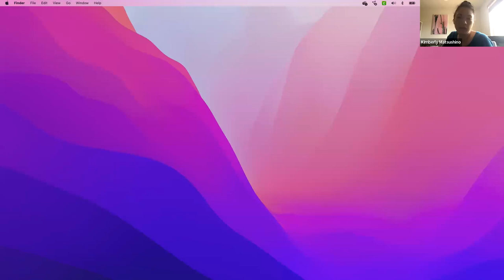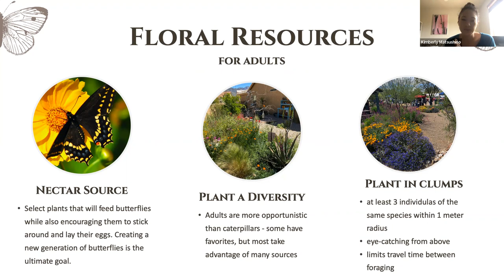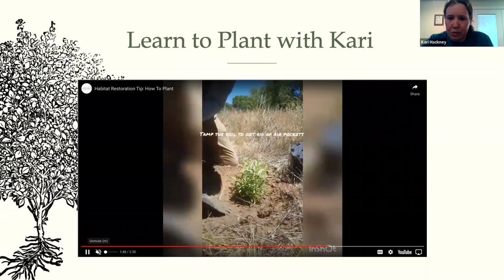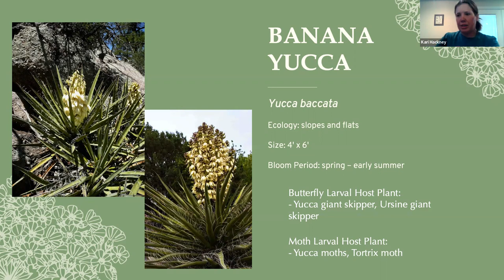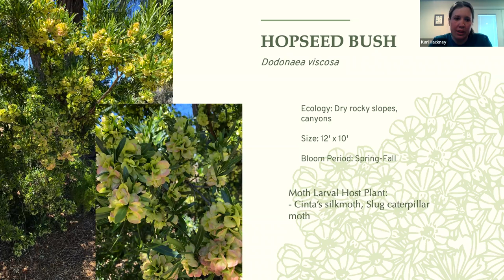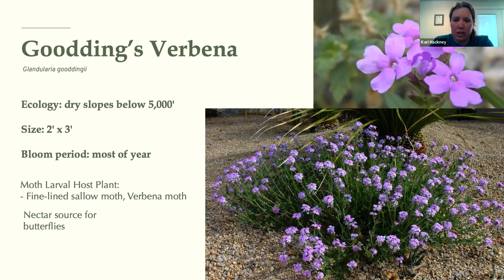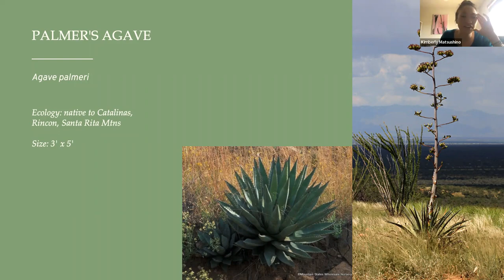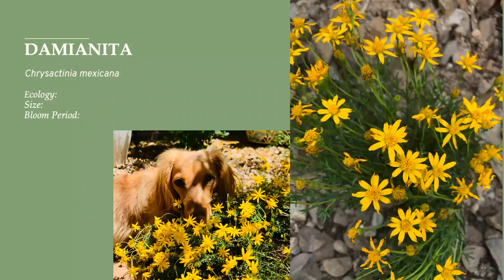Spring Native Plant Sale Selection Guide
Presenters: Kari Hackney & Kim Matsushino
Spring has sprung and it’s time for Tucson Audubon’s Spring Native Plant Sale! Do you want to learn more about some of our incredible native plants and how to incorporate them into your home habitat? Join Kari Hackney and Kim Matsushino as they discuss this spring’s available plants. Learn the characteristics, benefits, and needs of the plants being offered to better assess which will work best for you and your outdoor space.